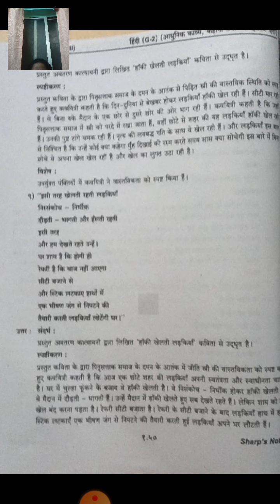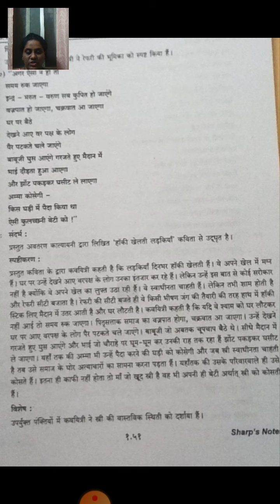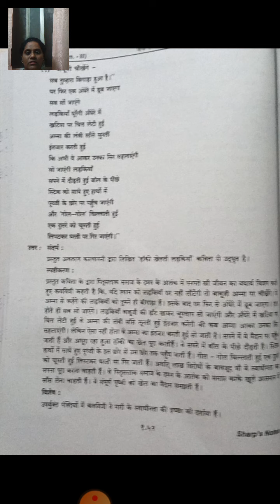SYBA Hindi Lecture 52